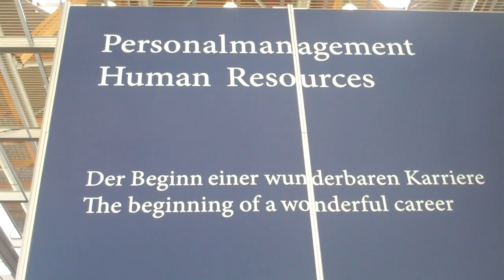Live von der Brau 2011: Der Beginn einer wunderbaren Karriere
Carola Unterländer live von der Brau